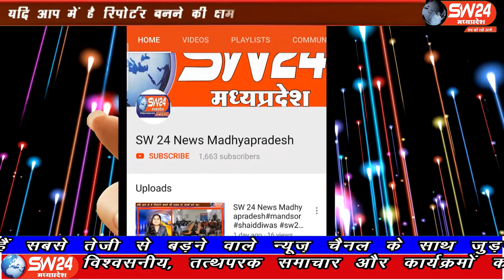SW 24 News Madhyapradesh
खरगोन जिले से अब अन्य जिलो के लिए बसों का संचालन शुरू हो गया है। खरगोन बस स्टैंड पर अन्य दिनों की तुलना में कुछ चहल-पहल भी नजर आई। हालांकि अभी कुछ ही बसें चल रहीं हैं। खरगोन से अजय तिवारी की रिपोर्ट